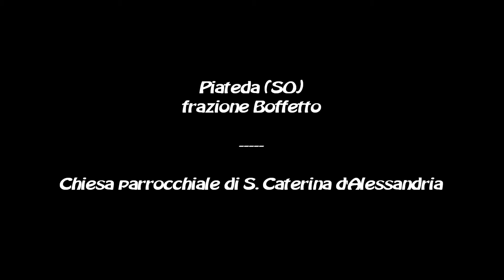Le campane di Piateda (SO) - frazione Boffetto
Concerto di 5 campane ambrosiane in Mi3
(concerto intonato secondo la scala esatonale)
Mi3 rifusione: Giorgio Pruneri - Grosio - anno 1901
Fa#3 aggiunta: Giorgio Pruneri - Grosio - anno 1911
Sol#3 aggiunta: Giorgio Pruneri - Grosio - anno 1898
La#3 rifusione: Giorgio Pruneri - Grosio - anno 1860
Do4 rifusione: Giorgio Pruneri - Grosio - anno 1898
Concerto solenne
Chiesa parrocchiale di S. Caterina d'Alessandria
Piateda (SO) - frazione Boffetto